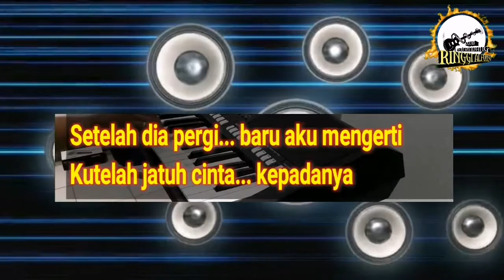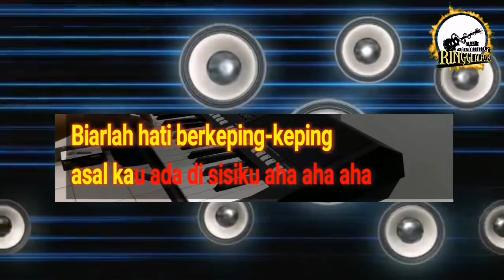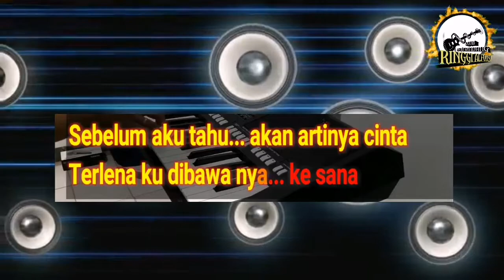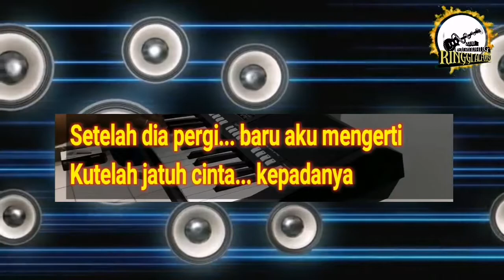Ini Rindu cover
Song cover by Ringgi Alfonso